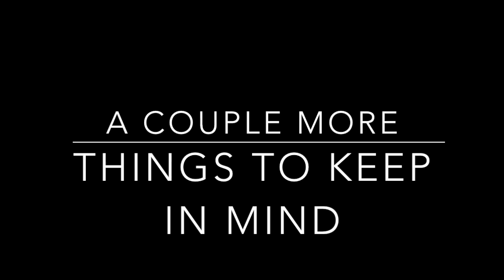VBike Cycle Clinic - Bicycle Geometry Intoduction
Bike Fit tech Craig Baldwin from VBike Auckland talks about the different types of bicycle geometry.I believe a bicycle frame has two types of measurements to consider

PRIMARY (A measurement or angle that when changed WILL alter your bicycle position/contact points)

and

SECONDARY (A measurement or angle that when changed will NOT alter your bicycle position/contact points)

Let me explain. The seattube length is a SECONDARY measurement and will not alter your position on the bike if changed, if it is 4cm longer it will merely mean that less seatpost is exposed from the frame.

Measurements such as top tube, head tube, seat angle are PRIMARY measurements meaning that each and every one of them if altered even slightly can drastically change your bicycle position, unfortunately these more important measurements are rarely ever mentioned during a bike purchase.

So how do you choose the correct geometry?

If you know your current geometry and it has been correctly fitted and is comfortable simply google the geometry of that frame and find the closest match from your preferred new bicycle options.